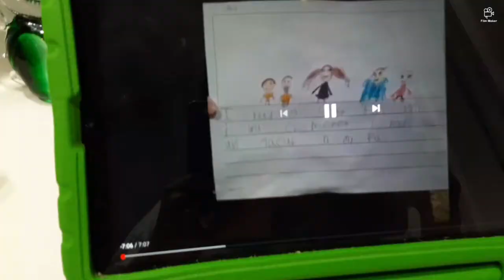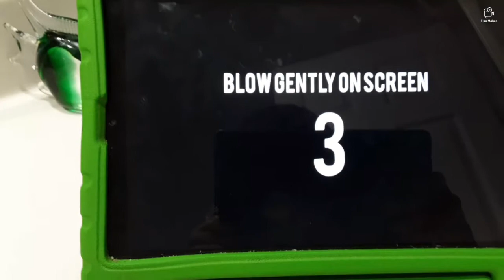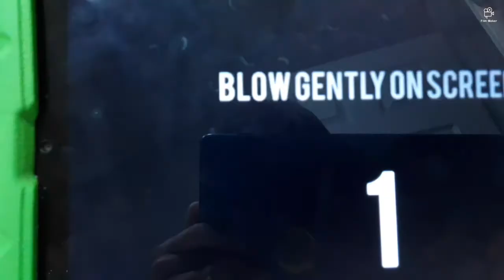ITS ALMOST TIME FOR DRAGON TAILS [bored with mason 1]